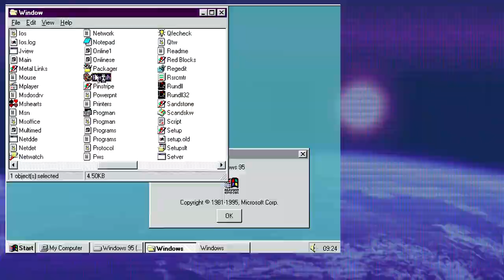Two time [Animation/Animatic]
A thing I did for fun, it took me a while to comlete but I think it came out okay!
This was a fun experiment to learn to animate and edit to.